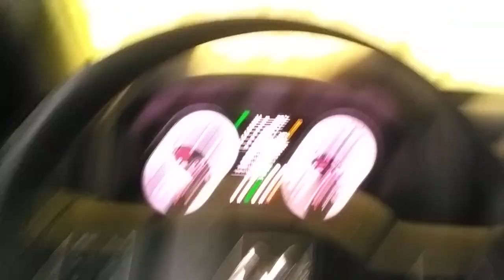Inside a Car Wash